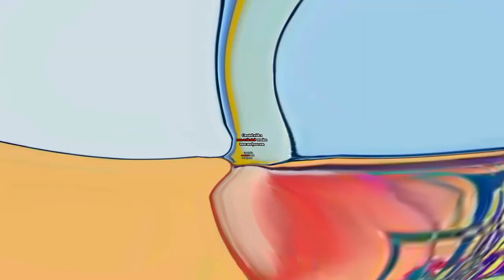Fatsky Fatpo Powers Extended